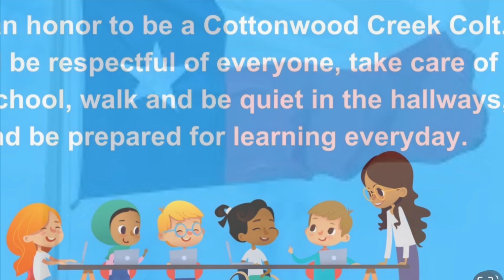Wednesday May 15, 2024